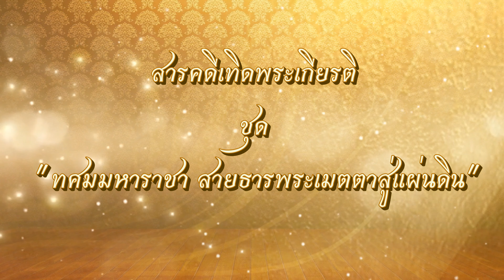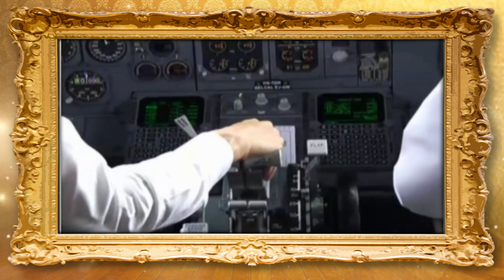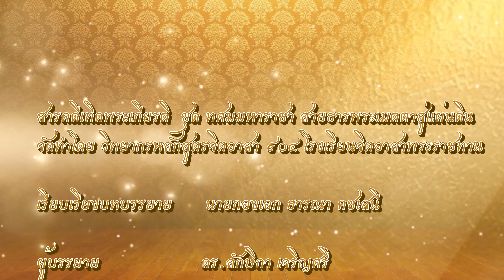EP.19 สารคดีเทิดพระเกียรติ ชุด ทศมมหาราชา สายธารพระเมตตาสู่แผ่นดิน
EP.19 สารคดีเทิดพระเกียรติ ชุด ทศมมหาราชา สายธารพระเมตตาสู่แผ่นดิน  ตอน พระปรีชาสามารถด้านการบินเครื่องบินลำเลียง ของพระบาทสมเด็จพระเจ้าอยู่หัว